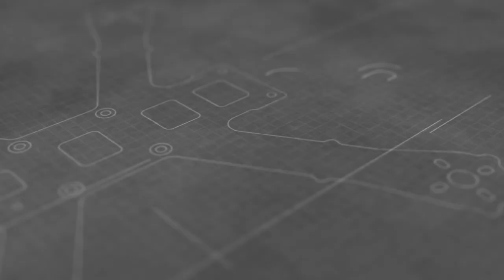Albasini Damwall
Albasini dam wall from a different perspective